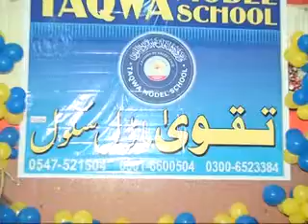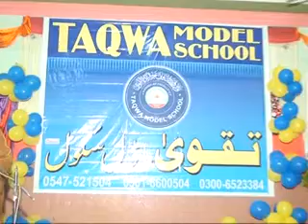professor zafar iqbal mozo ilm ki fazelat hafizabad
cription
escription
Description